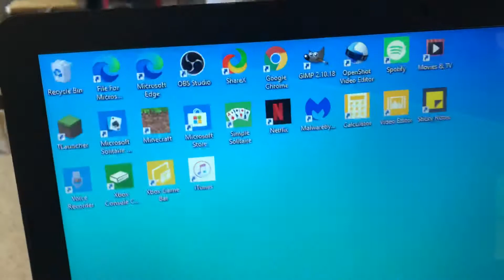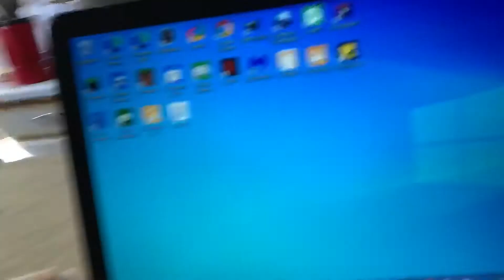Update video 5/12/2020 read description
So yea I’m back and will be uploading more I’m sorry for the delay and will be uploading more!!!

New video list

Minecraft bedrock episode 7
Minecraft Java LP (Maybe)